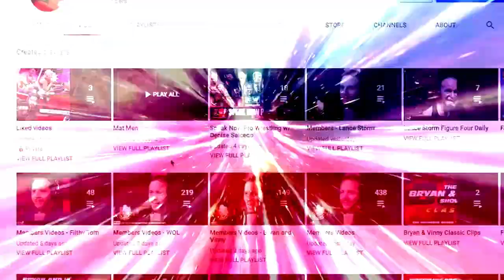Stephanie, XFL, Cody, NXT ratings and more in this week's Observer: Wrestling Observer Live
Bryan and Mike are joined by Dave Meltzer as they talk about stories from this week's Observer Newsletter, Stephanie McMahon, XFL and The Rock, Cody Rhodes, and more. [May 20, 2022]